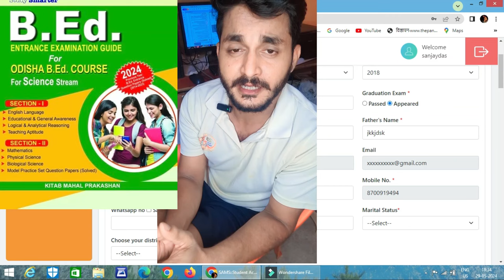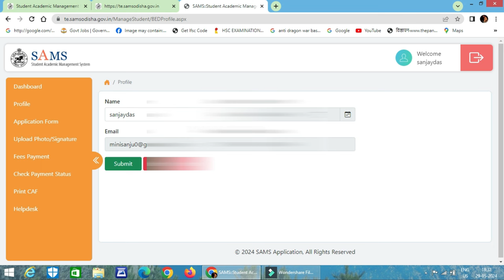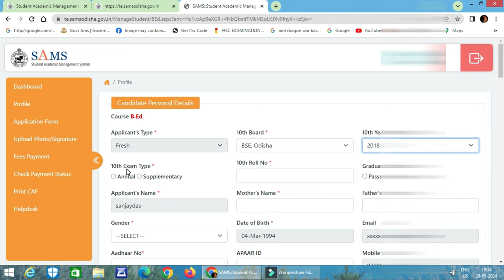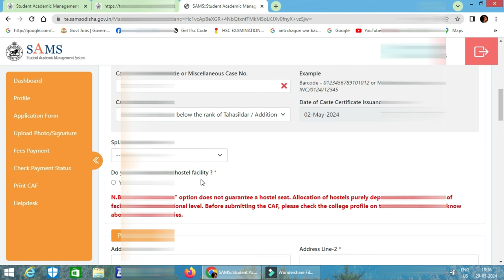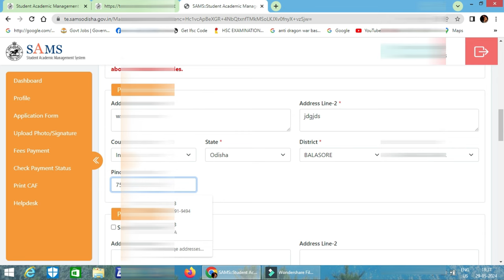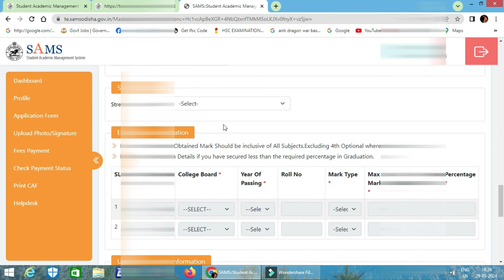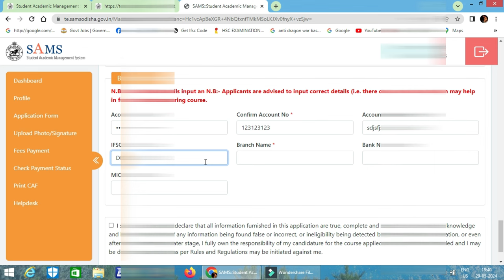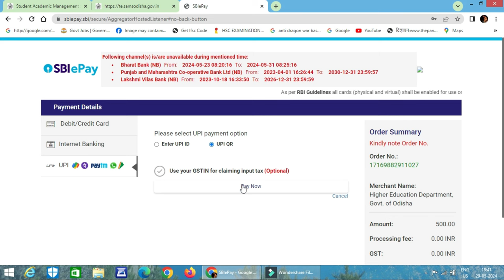ODISHA STATE B.Ed, B.H.Ed ,M.Ed online Apply process 2024 , step By step online Apply process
in This video i tell you how to apply state bed entrance exam , full process

sahara india refund 2023 | sahara india refund latest news| sahara india refund portal| sahara refund newS
This video is about Sahara Refund Resubmission Form Kaise Bhare  are you looking to claim your refund from Sahara? HERE is now govermnet Launch a new portal name RE-SUBMISSION so Look no further! we guide you through the Sahara Refund Portal Online, making the process of getting your money back a breeze. Watch the video to learn how to access the portal, submit your refund request, check your refund status, and get answers to your Sahara refund-related questions. Don't miss out on what's rightfully yours - start your Sahara refund journey today!